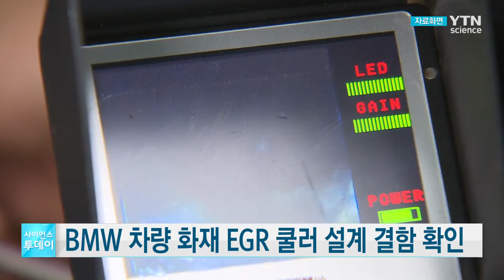BMW 차량 화재 EGR 설계 결함…"형사고발·과징금 112억" / YTN 사이언스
BMW 차량의 화재 원인이 BMW 측의 주장과 달리 배기가스 재순환장치, EGR 쿨러의 설계상 결함이라는 사실이 확인됐습니다.

BMW 민관합동조사단은 지난 4개월 동안 BMW가 제출한 자료 검증과 현장조사, 엔진시험 등의 통해 BMW 화재 원인을 조사했습니다.

그 결과, BMW 차량 화재는 EGR 쿨러 균열에 따른 냉각수 누수가 맞지만, BMW 측의 주장처럼 특별한 조건이 아닌 일반적인 조건에서 화재가 일어나는 것을 확인했습니다.

또, BMW가 차량 결함을 2년 여전부터 인지하고 내부적으로 조치를 취하고 있으면서도 해당 차량 을 리콜하지 않았으며, 관련 기술분석자료도 지연 제출하는 등 차량 결함을 은폐, 축소하려는 정황도 확인됐습니다.

이에 대해 국토부는 BMW를 검찰에 즉시 고발하기로 했으며, 특히 늑장리콜에 대해서는 과징금 112억 원을 부과하기로 했습니다.